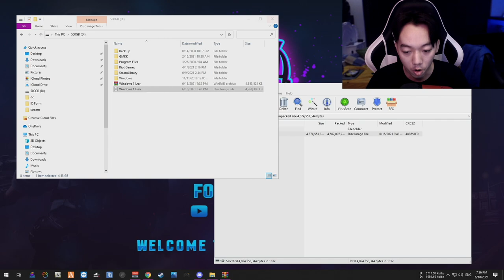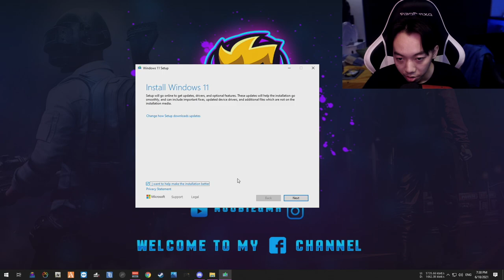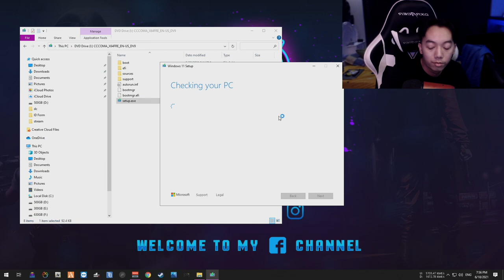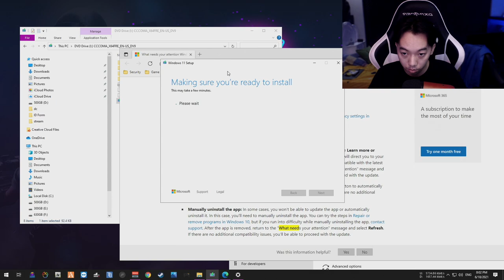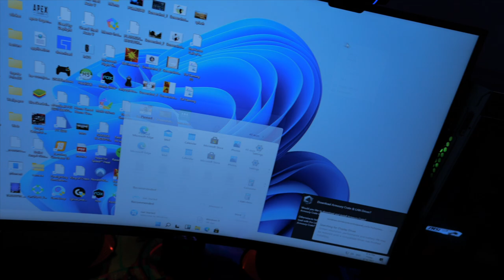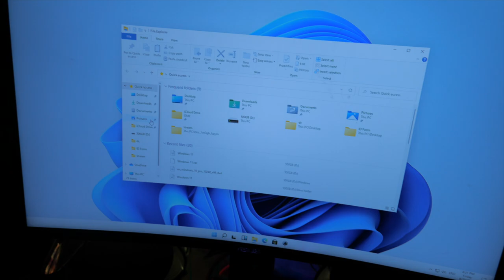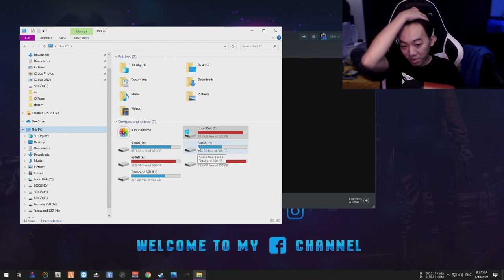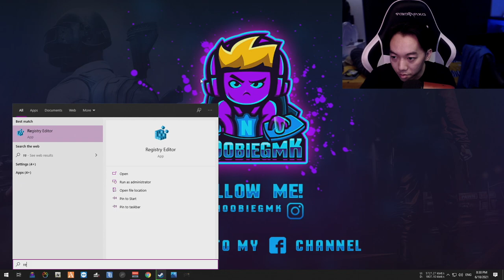របៀប Update Windows 10 ទៅ Windows 11